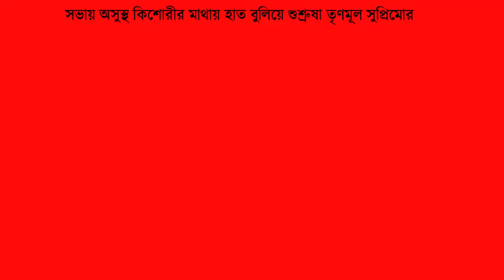মমতা-স্পর্শ: সভায় অসুস্থ কিশোরীর মাথায় হাত বুলিয়ে শুশ্রুষা তৃণমূল সুপ্রিমোর